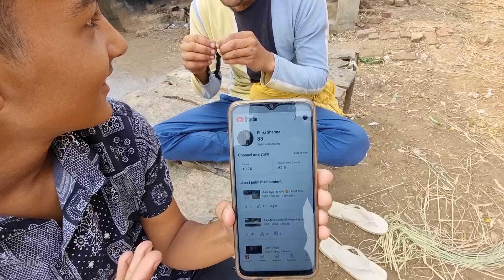अमन हिसार से बाइक पर आया मुझे खेत मे मिलने